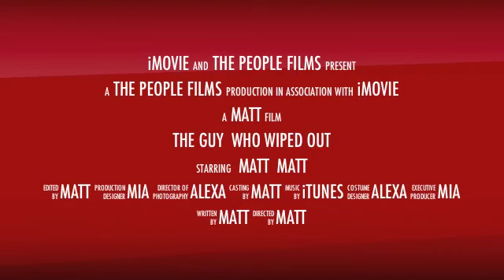The guy who wiped out movie trailer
We made a trailer for the movie the guy who wiped out.